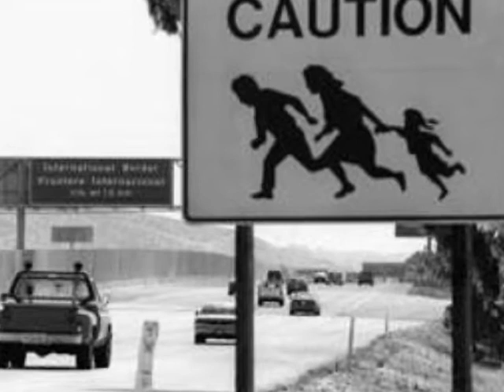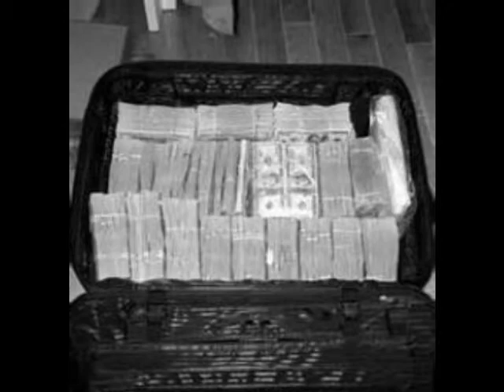MY PLUG BY YURR GANG